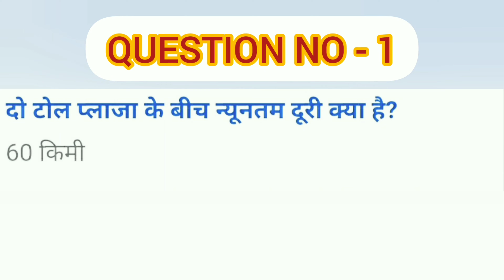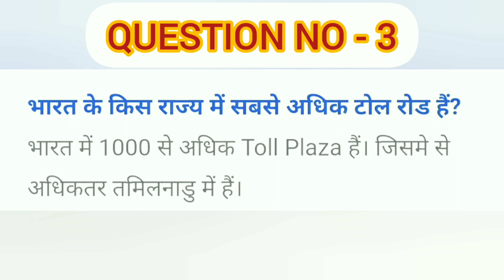what is toll plaza: टोल प्लाजा क्या है और क्यों बनाया जाता हैnational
what is toll plaza: टोल प्लाजा क्या है और यहाँ क्यों बनाया जाता हैnational